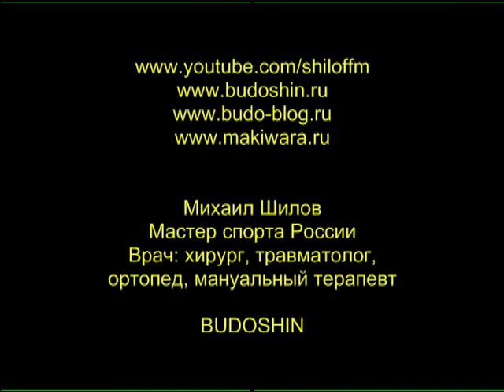Мастер - ломастер... Подкасты за рулём.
Подкасты за рулём. Мастер - ломастер...
О том, как злопыхатели пытаются дискридитировать МБШ, но выставляются нечестными рекламаторщиками.